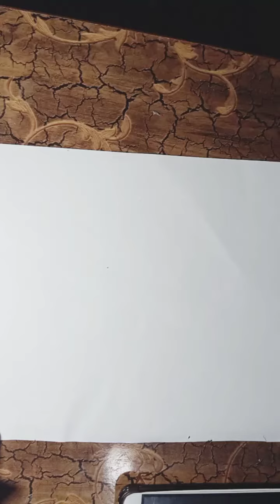Beautiful easy sketch//sara sketchs and arts